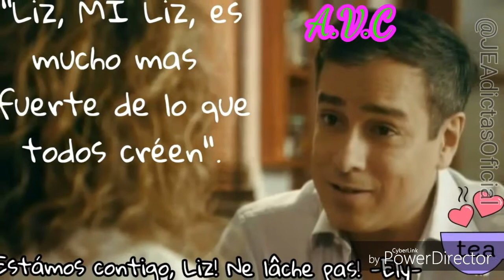Feliz cumpleaños querida amiga !!!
Video realizado por JEAdictas para una JEAdictas😂😂😘😘😘